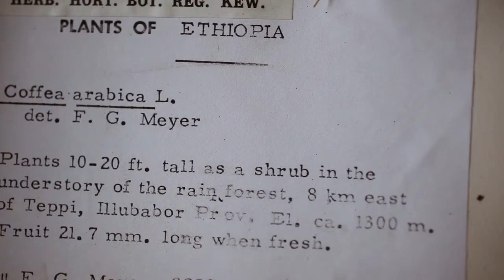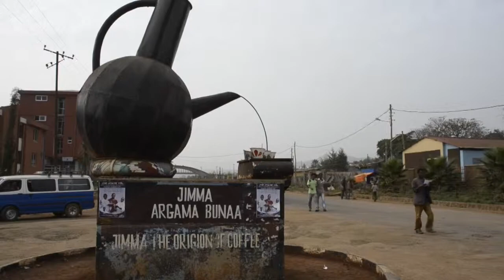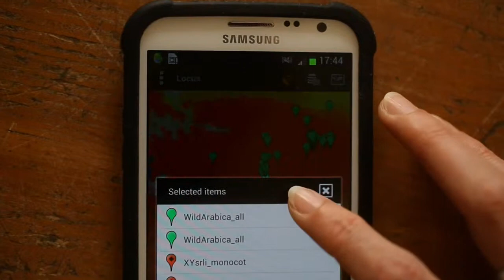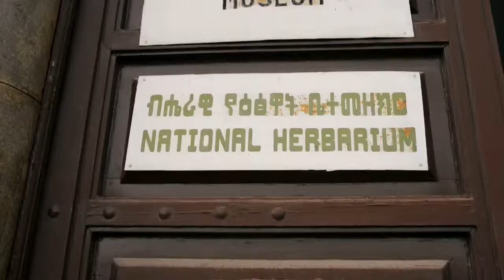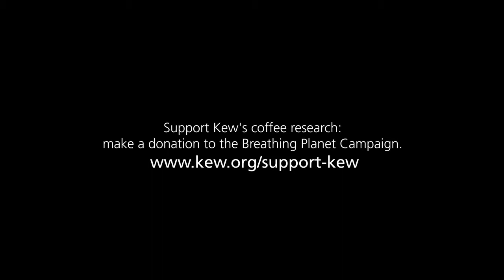KEW GARDENS - Beyond the Gardens: The Forgotten Home of Coffee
A story of guardianship by Kew over one of the world's most economically valuable crops, we reveal the surprisingly fragile foundations that lie beneath the multi-billion pound industry, showing just how important Kew's scientific research is to securing the fate of our cup of coffee.

Commissioned by Kew Gardens for a second year, Lonelyleap were asked to produce two films in continuation of the online content strand, Beyond the Gardens. With a focus on more complex environmental issues, our job was to translate these into concise and digestible films for the public that still retained their scientific accuracy,

STORYBOARD: The Fine Art of Coffee Po
rtraiture